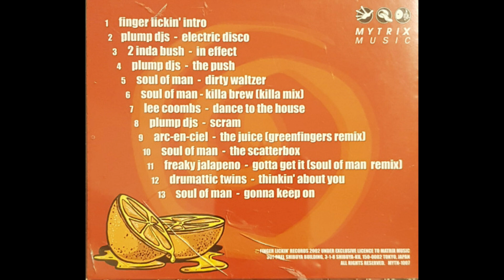Its Finger Lickin mixed by Soul of Man 2003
TRACKLIST
1      Soul Of Man– Finger Lickin' Intro 1:12
2 Plump DJs– Electric Disco 5:22
3 2 Inda Bush– In Effect 5:55
4 Plump DJs– The Push 5:42
5 Soul Of Man– Dirty Waltzer 5:23
6 Soul Of Man– Killa Brew (Killa Mix) 6:13
7 Lee Coombs– Dance To The House 6:52
8 Plump DJs– Scram 4:33
9 Arc-En-Ciel– The Juice (Greenfingers Remix)
Remix – Greenfingers
6:31
10 Soul Of Man– The Scatterbox 5:37
11 Freaky Jalapeno– Gotta Get It (Soul Of Man Remix)
Remix – Soul Of Man
5:21
12 Drumattic Twins– Thinkin' About You 6:20
13 Soul Of Man– Gonna Keep On 5:36